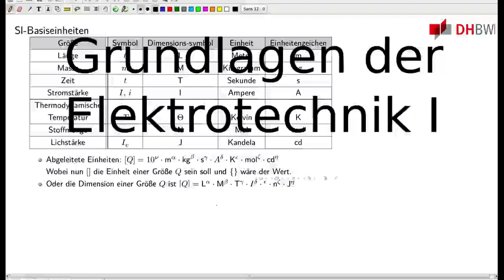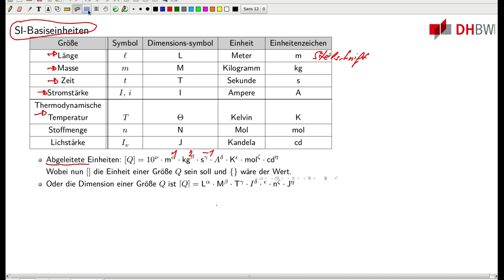GDE1 Rechnen mit Einheiten, SI-System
Hier sind leider Bild und Ton nicht synchron, das ist im gleichen Viedo behoben!

Beschreibung:

       Hier wird das Rechnen mit Einheiten erläutert. Basierend auf
       dem SI-System und den dort definierten sieben Basiseinheiten
       werden einige weitere Einheiten abgeleitet. Der Fokus liegt auf
       Ableitung und Herleitung der elektrischen Einheiten Volt, Ohm,
       Siemens, Henry und Farad.